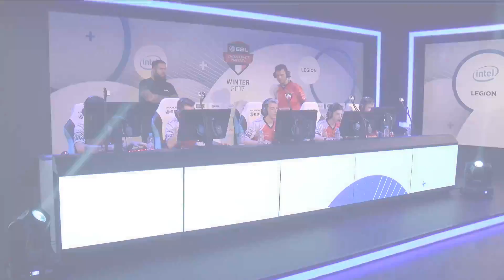CS:GO - aAa vs Vexed - Cbble - Playoff Championnat National ESL - Winter 2017 - Map 3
Seconde demi-finale du Championnat National. Retrouvez les meilleures équipes du subtop français pour cette édition Winter 2017 pour se départager 15.000 euros de cashprize !